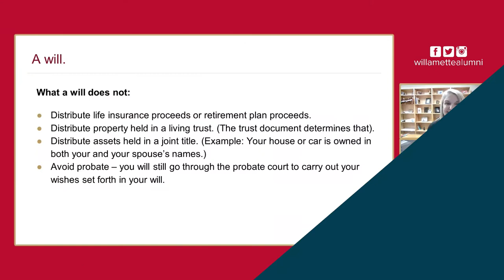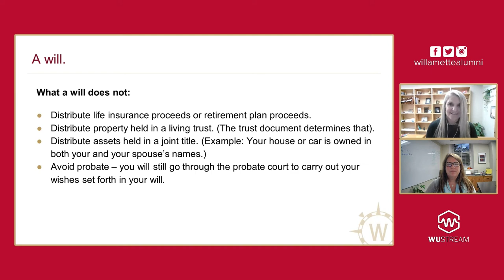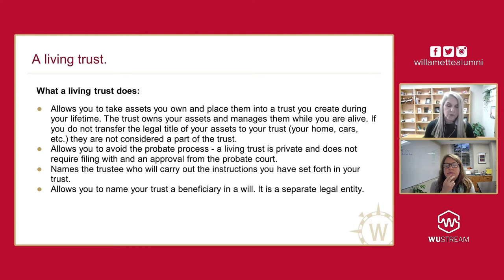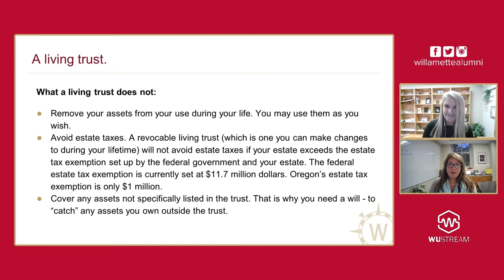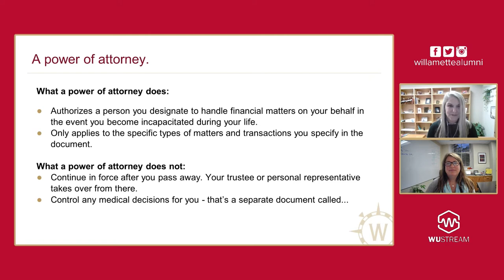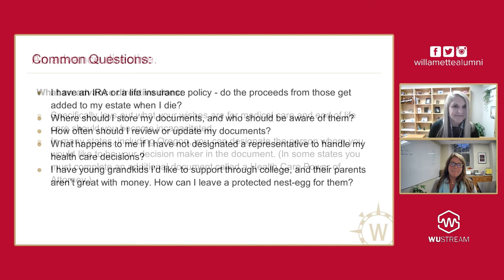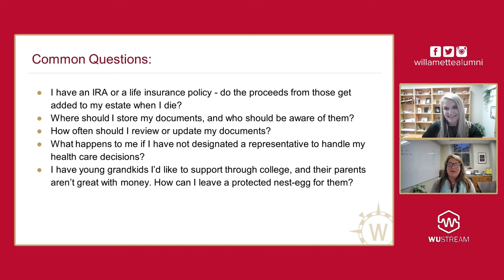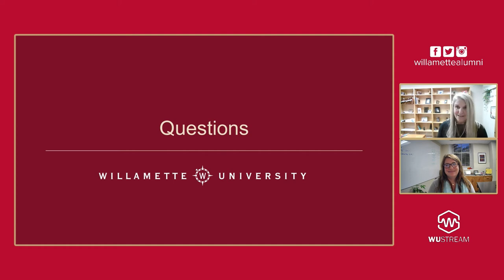Estate Planning at any Age | Susan Cook JD'96 | College of Law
Join Susan Cook JD'96, Estate Planning Attorney and Willamette Law Professor; and Cathy McCann Gaskin JD'02, Director of Development for Gift Planning, for an overview of common estate planning documents, and how they can benefit you, no matter your age and stage in life.

National Estate Planning Awareness Week (October 18-24, 2021) is a public campaign designed to help us understand why an estate plan is essential to our financial wellness. Surprisingly, only 32% of the US population currently has a will (down from 51% in 2005).

Why are people skipping estate planning? Some find the topic uncomfortable to think about or discuss. Or, they might mistakenly think that wills and trusts are only for the super wealthy. But if you have any assets (ex: home, vehicle, bank accounts) or have loved ones who depend on you, it’s a good idea to have an estate plan in place.

Timestamp:

Formal Presentation
0:00 - Preview
0:22 - Setting the Stage
2:20 - Introduction of Guest
2:50 - What is a will?
5:09 - What is a living trust?
8:43 - What is power of attorney?
13:07 - What is an advance directive?
16:37 - Common Questions?

Attendee Question and Answer
30:39 - Q1: Should I include my savings/checkings account in my trust?
32:27 - Q2: What are the approximate cost of drafting a non-trust document (will, power of attorney, etc.)?
34:18 - Q3: Pet Trusts - Can you tell us more?
36:55 - Q4: What do you need when filling in a beneficiary designation form?
38:16 - Q5: Single and Childless - What criteria should I consider when choosing my beneficiary?
41:20 - Q6: Two-Life Insurance Policy - How does it payout?
42:20 - Q7: How is the value of an asset (house) determined during probate?
43:23 - Q8: LawAssure (or similar) - Recommend or Avoid?
44:54 - Q9: If there is an error on a drafted document (via LawAssure or otherwise), what can I do?
46:33 - Q10: What are the relative merits of naming a child as an executor vs. a trust company?
49:18 - Q11: Do revocable living trusts need to be redrafted when acquiring new assets?
52:20 - Q12: What are the charges/fees related to naming a trust company as an executor?
53:59 - Conclusion